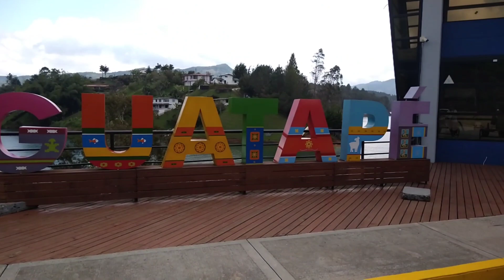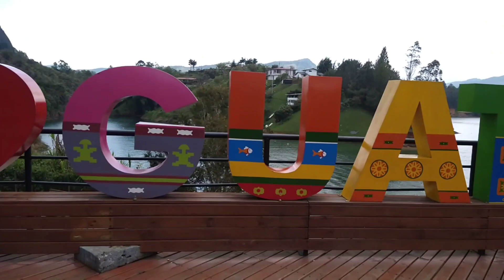Zona turística, piedra el peñól Guatapé Antioquia